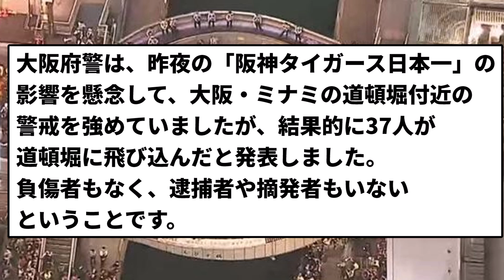【道頓堀ダイブ】道頓堀 37名が飛び込む【反応集】【プロ野球反応集】【2chスレ】【5chスレ】